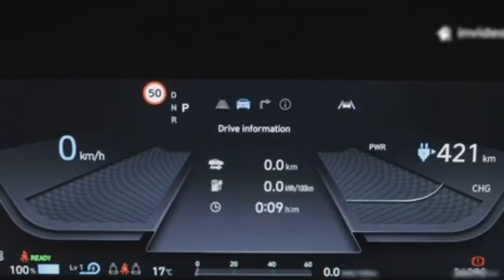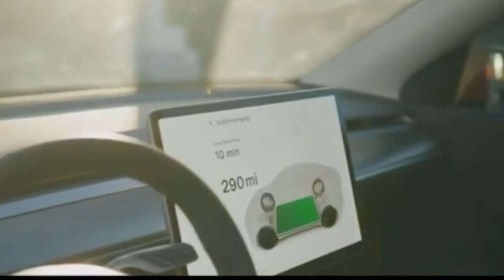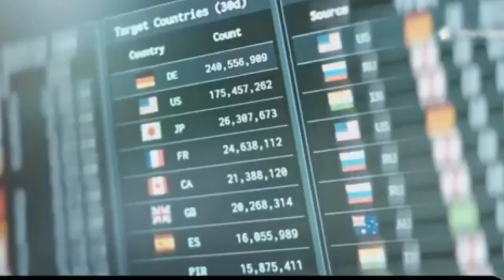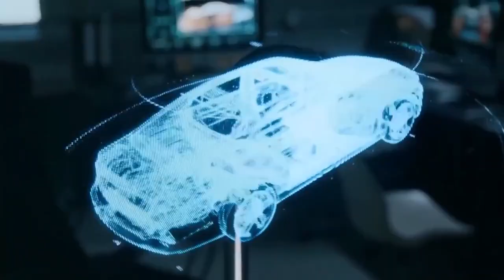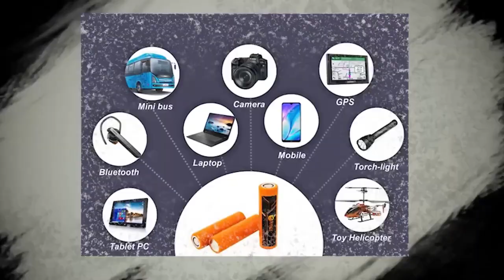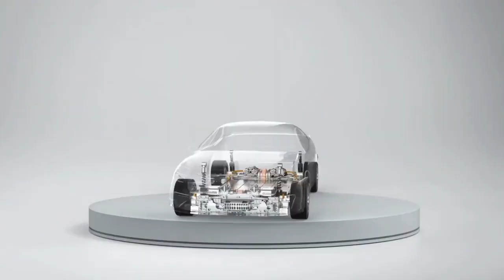Toyota CEO drop bombshell Toyota NEW Solid State Battery 1000 Miles with 5-min Charging!